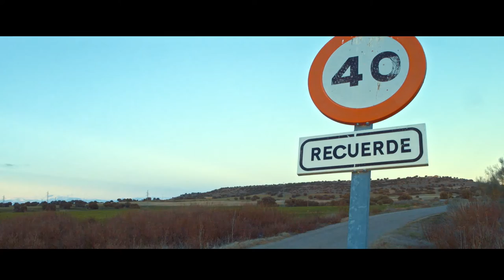Emel Michael - Eggshells Music Video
Emel Michael is a North London based singer / songwriter who composes all her music, has been producing and performing since she was sixteen. From the age of five, Emel has been a natural performer and artistic creative, her influences stem from an array of visual / musical arts and performance. This ability to craft original melodic arrangements that paint pictures with words, lyrics with character is what sets her apart. The creative imagination of the greats such as ‘Bob Dylan’, using metaphors in stories in her music, is what Emel has been compared to, along side Joni Mitchel.

Taking on a sound with intimate touches of tonality, quirkiness and clarity of voice, Emel Michael is loved along side her talkative personality transcending through her music, style and captivating stage presence.

‘EGG SHELLS’ – Emel say’s, “ I wrote this song when I was pissed off with my boyfriend. No matter how many times I tried to tell him how I felt, I was never heard. He didn’t get the hints I gave him on a few occasions, so I put it into a song. Highlighting his dramatic way’s, and wanted him to get it. I added in ‘The white rabbits watch’ in reference to Alice In Wonderland.
I love Disney and fairy tale stories, it gives me scope to create a visual with elements that are light hearted, but put in a way to be serious. ‘Sick in bed’ (manflu dramas) I felt like I was running on dripping tap, then EGG SHELLS, was born and the rest is history, so was the guy”!

"Emel's music is organic. Her pure sweet voice tells a wonderful passionate story in every song."
Mo Pleasure: Earth Wind & Fire, MD: Stevie Wonder/Bette Midler / Michael Jackson
Egg Shells is a metaphor that masks the reality of an unhappy relationship. The song takes you on a lyrical journey and paints pictures with words, yet gives it a twist with harmonic and rhythmic uplifting melodies.

BBC RADIO LONDON 'What an epic voice'

Marcus Anderson ' Isn't she amazing" (Power generation - Prince Sax player)

Produced By KOTA - Directed By Picturescape